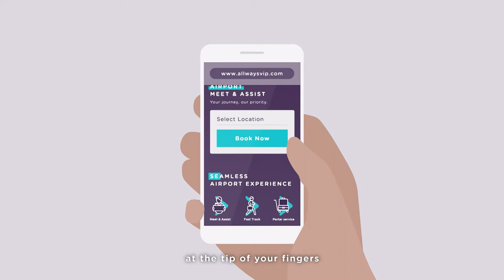ALLWAYS Concierge - Your Personal Airport Assistant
Whether you are departing, in transit, or arriving, let us assist you to make your airport journey seamless. In one app, under one roof, you can book buggy services, save time with fast track, order a chauffeur or gate pickup, you can even have your luggage brought through the airport for you. We too are avid travellers, and we understand the nuances and complications of navigating the airport. So let us be your concierge. Let us guide you and make your journey seamless, from one airport to another, ALLWAYS.

Anywhere, Anytime, ALLWAYS.

to begin your airport journey.